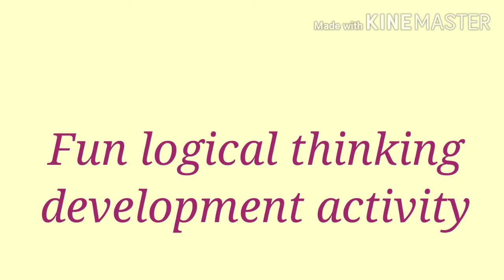Logical thinking development activity by Unboxkidz for kids at home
Set a challenge task for kids to be completed in given time limit...play and learn